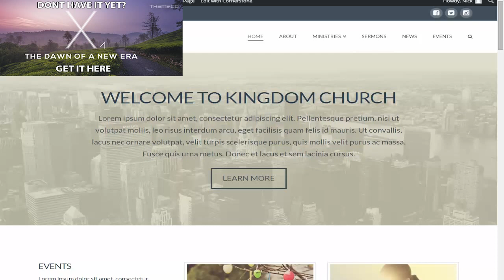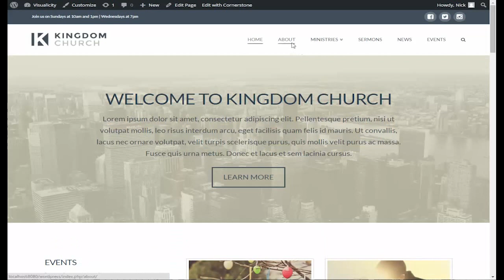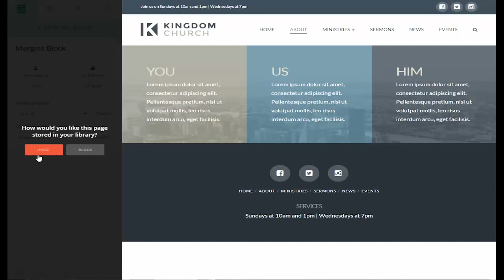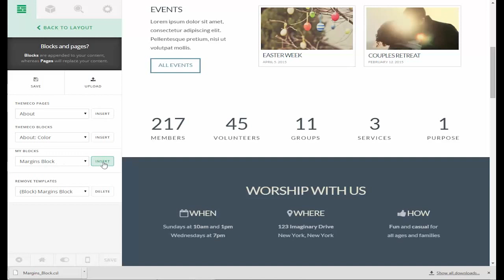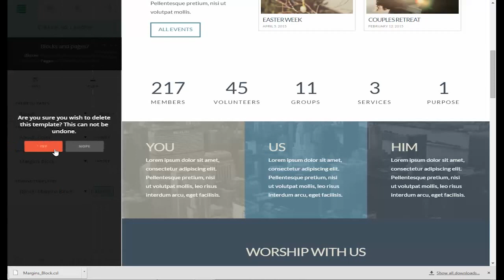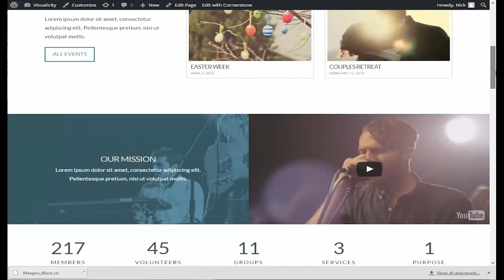How to Save Templates - X Theme Cornerstone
X Theme's Cornerstone Page Builder makes it a simple process to save pages and blocks as templates.  In this quick tip video let me show you how to save pages and sections in cornerstone for use on your current site or download and upload to a completely different site.

How To Setup WAMP?

Visualicity is a website design team created to help ourselves and others master the art of creating visually compelling, SEO optimized, responsive and fast loading websites. We strive to create the best tutorials and content to help you achieve your design results.

We have a lot of videos in the making, as well as free Cornerstone templates that we will be giving out - PLEASE subscribe to be notified as soon as we release more free stuff!

Don't want to take the time to learn?  We also offer web design services for those who don't want to spend the hours it takes to learn and just want the nice website.